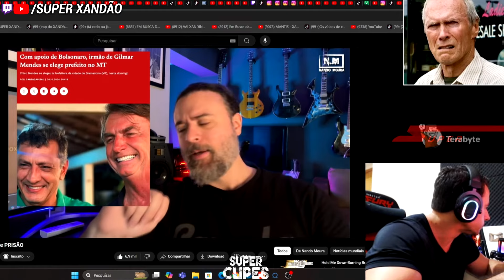SUPER XANDÃO REAGINDO A: Cíntia Chagas - PEIA e PRISÃO + DEPUTADO RASPA C - NANDO MOURA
⚠️  AVISO IMPORTANTE ⚠️

CASO VOCÊ TENHA APARECIDO NO VÍDEO E NÃO TENHA GOSTADO DA PARTICIPAÇÃO, PEÇO QUE ENTRE EM CONTATO E RESOLVEREMOS O PROBLEMA MAIS RÁPIDO POSSÍVEL.